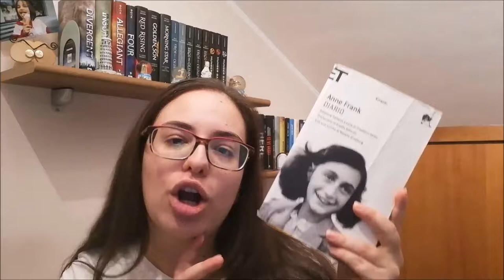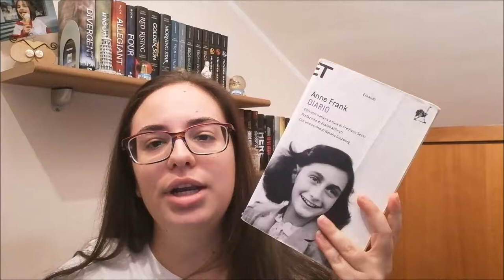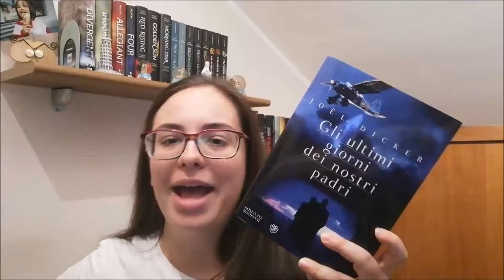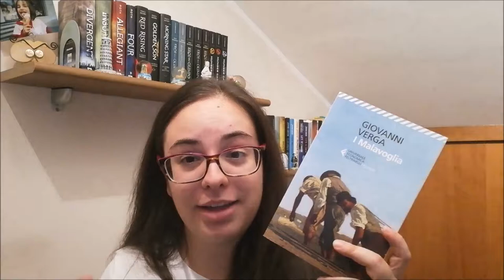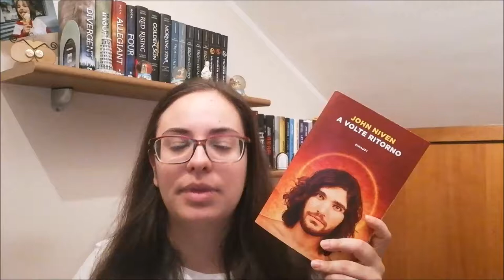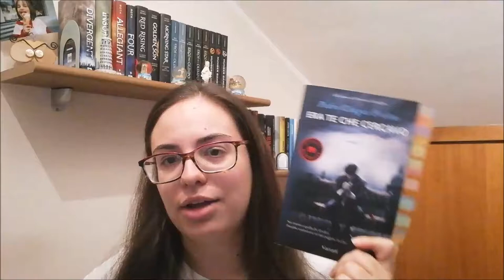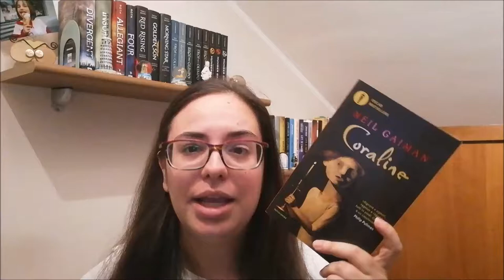BACK TO SCHOOL | Cosa leggere per iniziare al meglio la scuola? //Ylenia\\